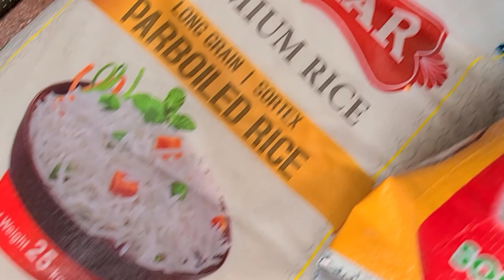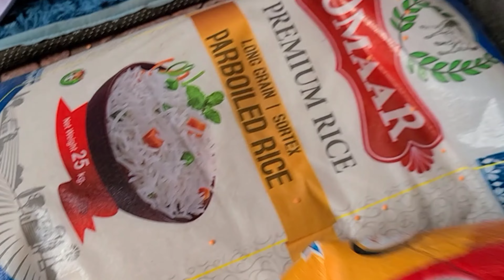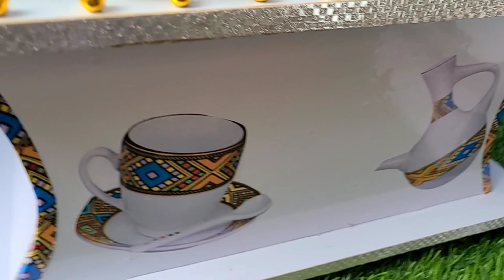Buunaafi ngh Hin DhaabinaaMeeshaa Bunaa kani Nama 3ffii Bitamee Gaatti isaa wajinii Hello jedhaa